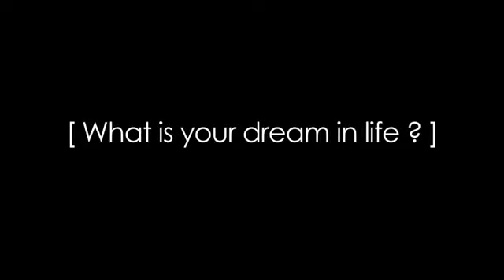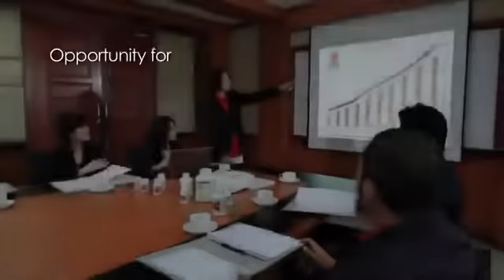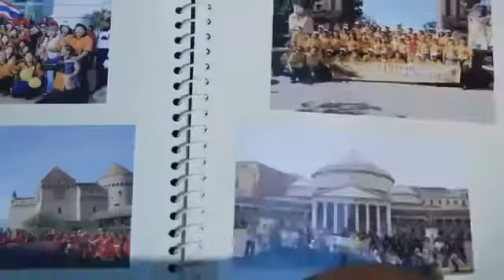DXN is one of the best MLM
Scientific Research "GANOTHERAPY IS THE PATHWAY OF HOLISTIC HEALTH FOR IMMEDIATE RELIEF FOR ANY HEALTH ISSUES"

DXN Products are basically Supplements with miraculous healing property of THE BODY through TRIPLE ACTION:

1. Removal of Toxins & Toxicity in the Body.
2. Balancing the Bio-Chemicals and Bio-Electricity in the Body System.
3. Providing Vital (Therapeutic) Minerals & Trace Elements to strengthen the Body.

Be A Viral Team & Get Your "VIRAL MARKETING SYSTEM" - Sales Funnel (VMS) worth P20K for FREE!

✅ FREE SALES PAGE
✅ FREE AUTO-RESPONDER EMAIL CAMPAIGN

This CHANNEL is operated by an Independent DXN Distributor. DXN does not endorse any information on this YouTube Channel nor does DXN assume any civil and/or criminal liabilities arising out of this Channel.

The dietary food supplements presented in this CHANNEL are designed to assist in the maintenance of general well-being through regular use. If you have a condition which requires medical diagnosis and treatment, it is important that you visit your healthcare professional.

We're all Professional Network Marketers & our results are not typical. Your results will vary. We do not guarantee that you'll replicate our results. Success in any kind of Business requires Massive Action, Efforts, Knowledge, Dedication & Hard Work.

Individual results may vary. DXN MLM does not guarantee anyone will make money from the use or promotion of our products, business opportunity and services.

Success in any business requires leadership, effort, skills, commitment and dedication and will be 100% dependent from your ACTION & effort. You're not going to succeed if you're not willing to learn & take MASSIVE ACTION.

*** WATCH VIDEO IN 1080p HD ***

SHARE THIS TO PEOPLE YOU CARE ABOUT :-)